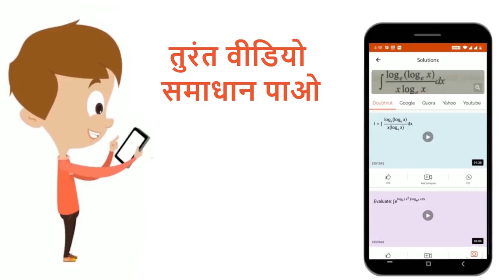प्रक्कथन: ऑव्यूलेशन के पश्चात् ग्राफियन फॉलिकल द्वारा कॉर्पस ल्यूटियम का निर्माण होता है। कारण :...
प्रक्कथन: ऑव्यूलेशन के पश्चात् ग्राफियन फॉलिकल द्वारा कॉर्पस ल्यूटियम का निर्माण होता है। कारण : कॉर्पस ल्यूटियम प्रोजेस्टेरॉन का स्रावण करता है जो गर्भावस्था को नियमित करता है।
Class: 12
Subject: BIOLOGY
Chapter: मानव  प्रजनन
Board:NEET

👉 Have Any Query? Ask Us.